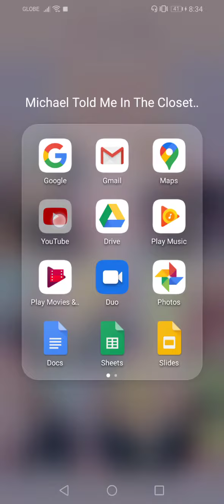Playing Stardew Valley💖💖